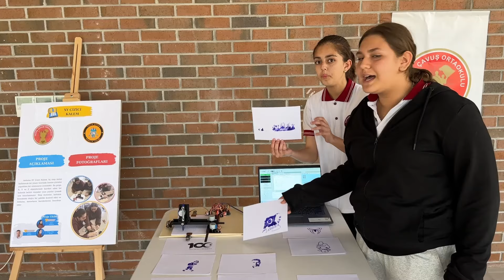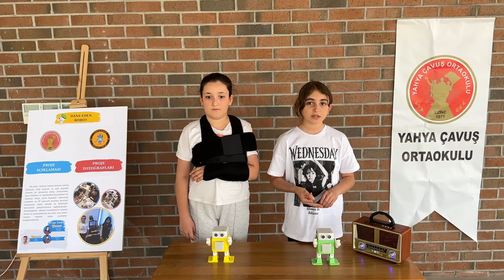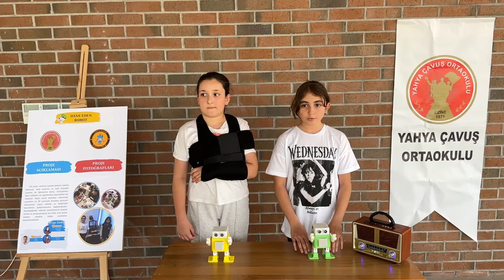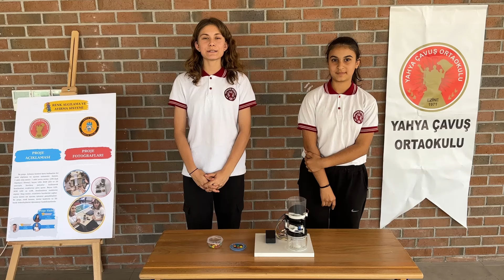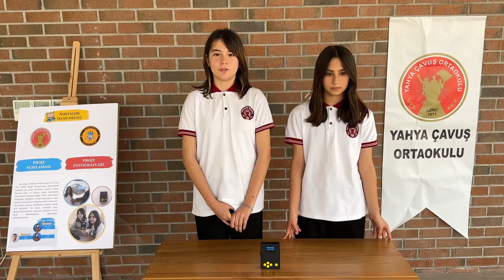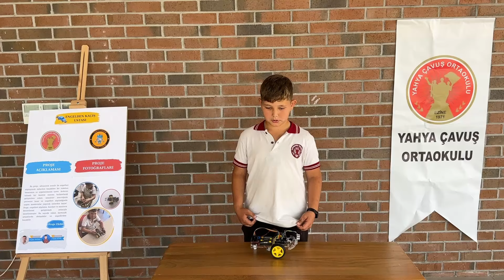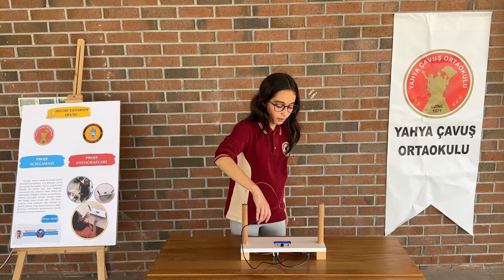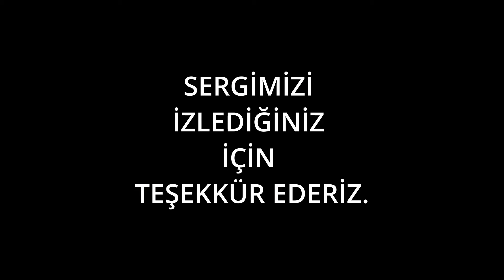Yahyaçavuş Ortaokulu 3. Robotik Sergisi 2023-2024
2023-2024 Eğitim Öğretim Yılı Çanakkale Ezine Yahyaçavuş Ortaokulu Robotik Takımı 3. Robotik Sergisi Videosudur.